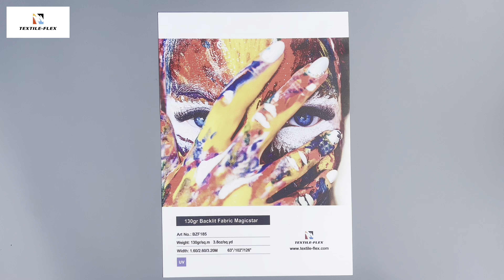UV Printing Coated Pearl Backlit Fabric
UV Printing Coated Pearl Backlit Fabric is super soft polyester fabric coated with light diffusion coating, providing vibrant, eye-catching, high impact print images for light boxes and backlits. The lightweight backlit fabric is low cost to transport and easy to install. Features of UV Printing Coated Pearl Backlit Fabric are super soft, crease resistant, very smooth surface, light diffusion coating, no fraying for cold cut. Printable with Latex, UV inks, UV Printing Coated Pearl Backlit Fabric is a brilliant backlit fabric to replace Decoprint Pearl Backlit Fabic.